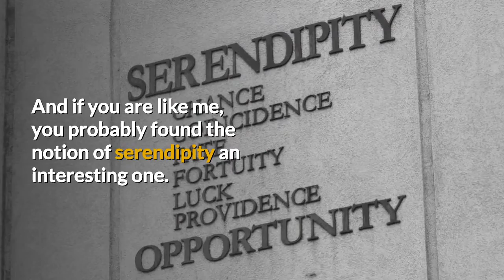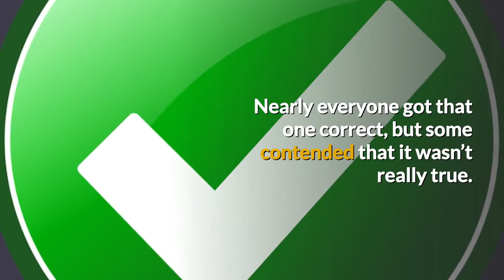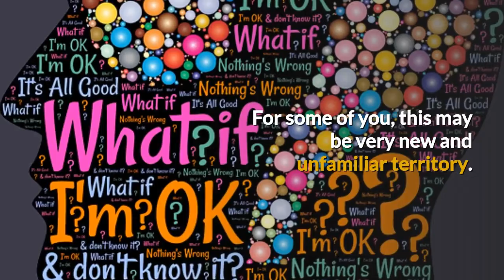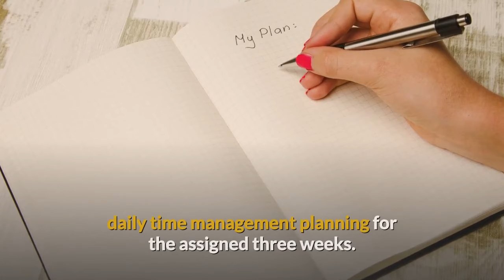Lesson 9 finished beginning Lesson 10 Stress Management Online